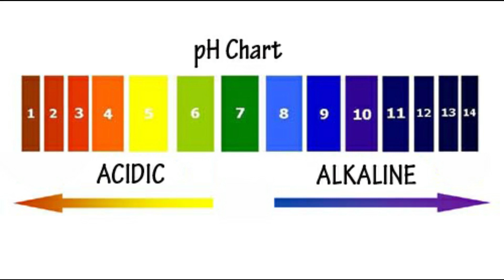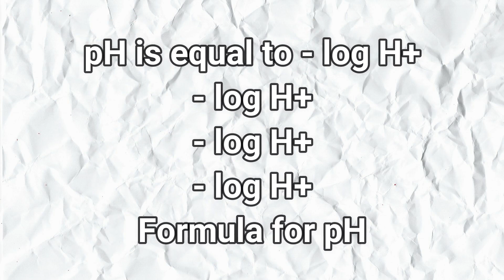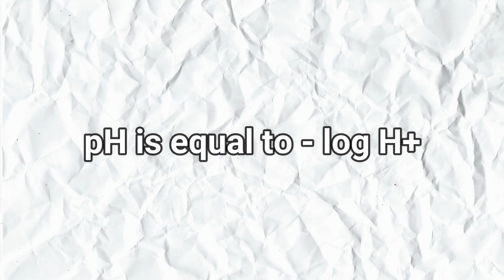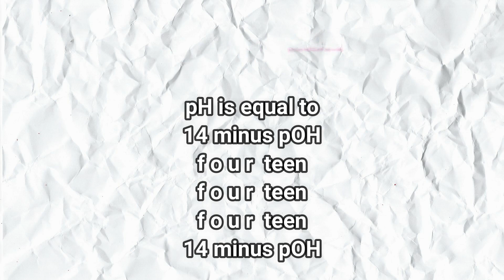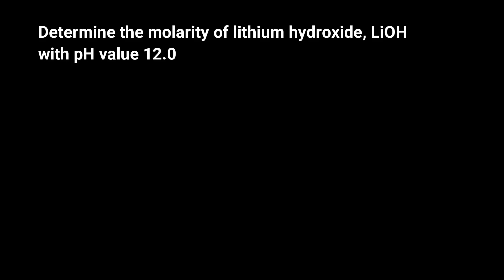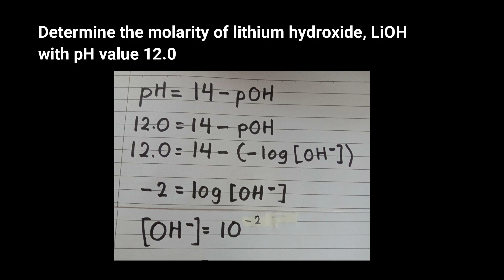Chemistry Form 4 Chapter 6.2 pH Value SPM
Sr. Assyifa Najihah